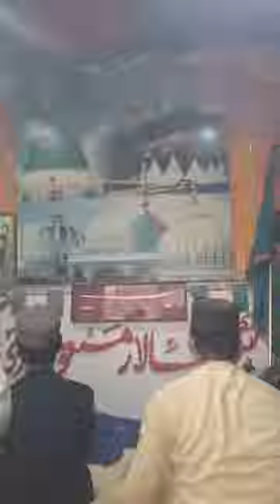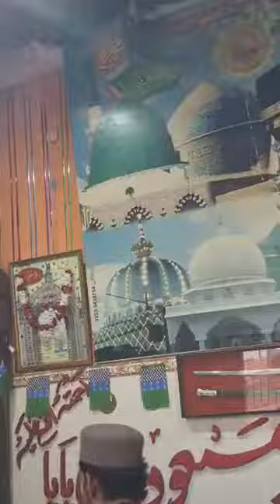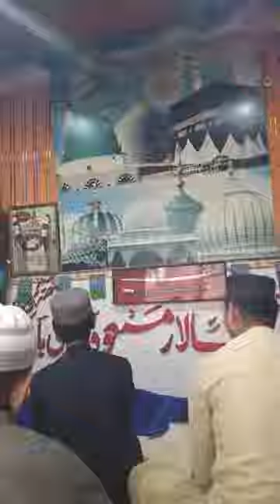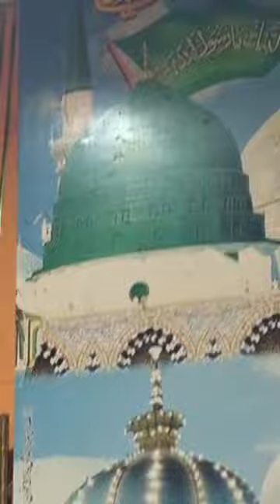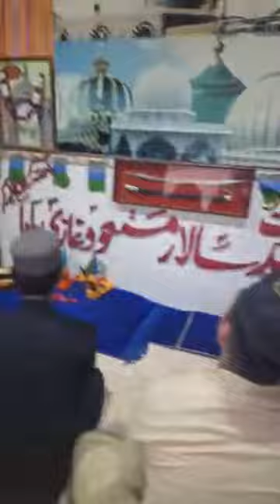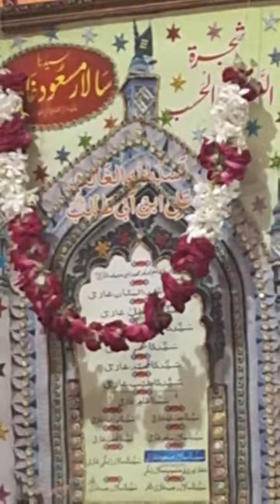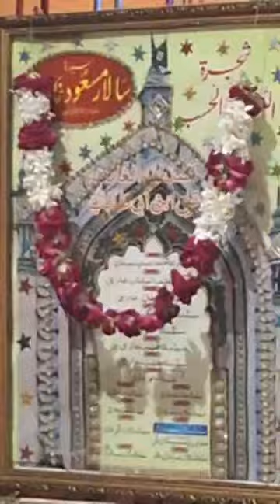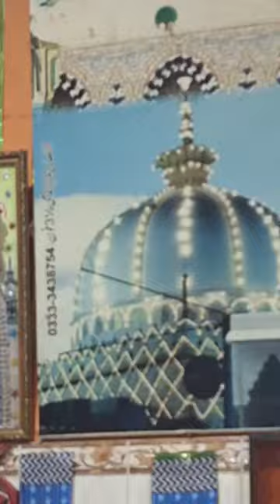2024-10-13حضرت سید سالار مسعود غازی رحہ لانڈھی کراچی محفل 2024-10-13🫀